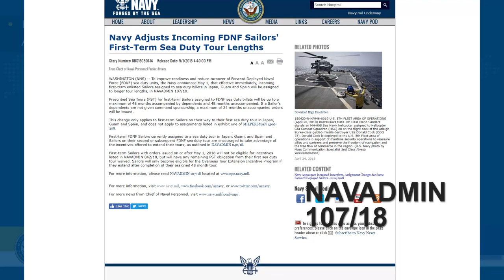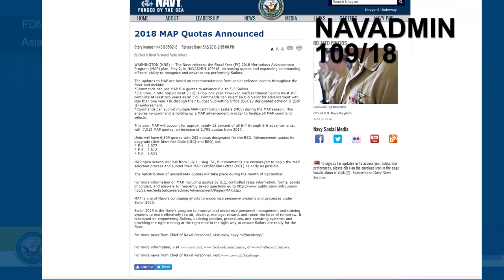Weekly Wire Rundown: 1st Term Sailor Tours, MAP Quotas and AAPI Month